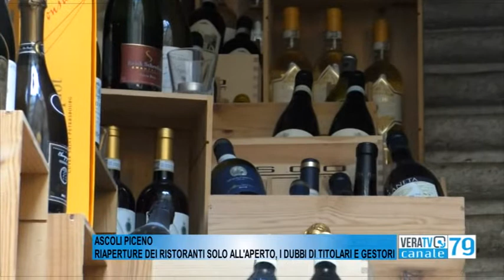Ascoli - Riaperture dei ristoranti solo all'aperto, i dubbi di titolari e gestori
La decisione del Governo rimane indigesta alla maggior parte dei ristoratori